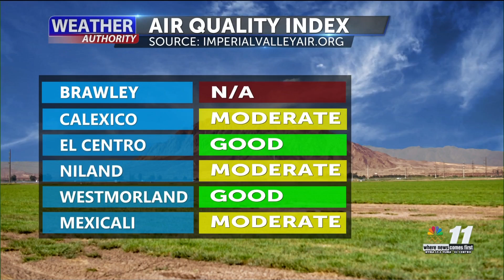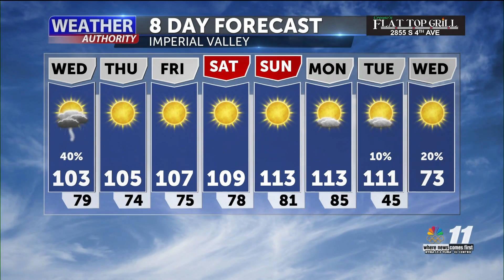06-23-21 Sunrise forecast